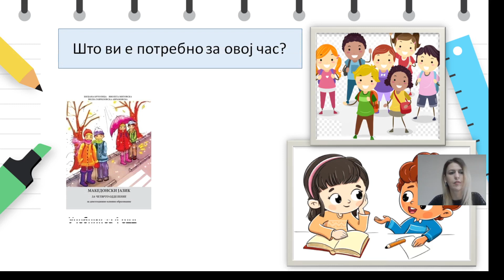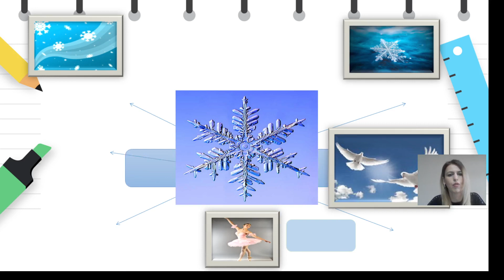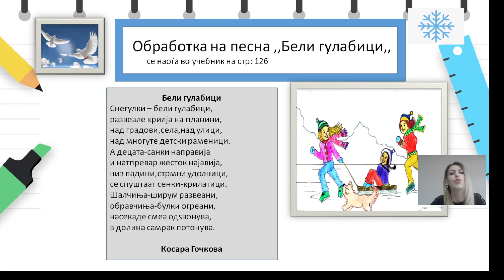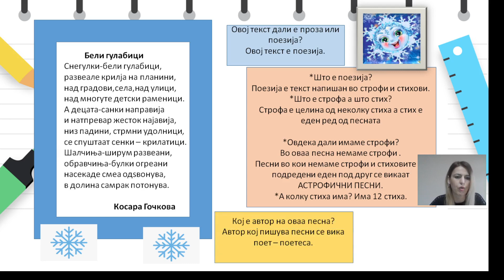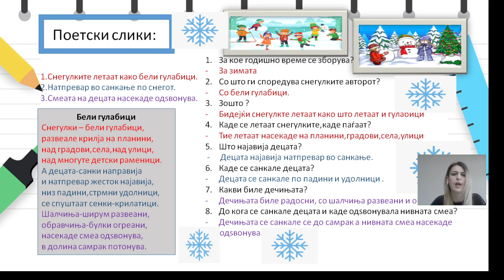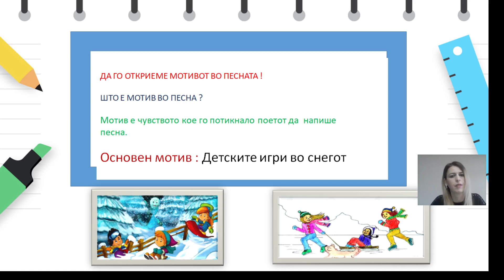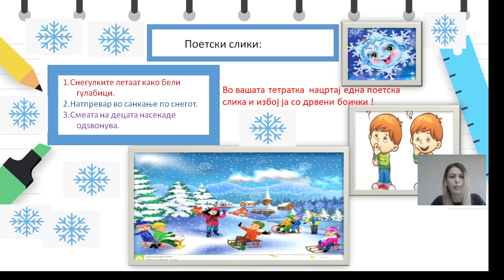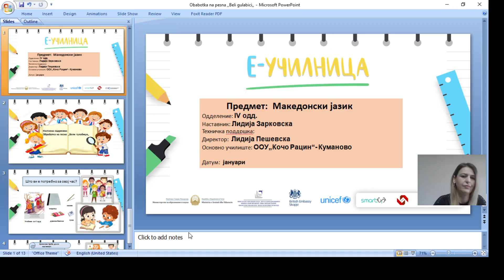IV одделение - Македонски јазик - Обработка на песна ,,Бели гулабици,,